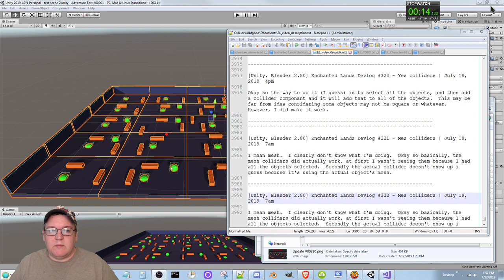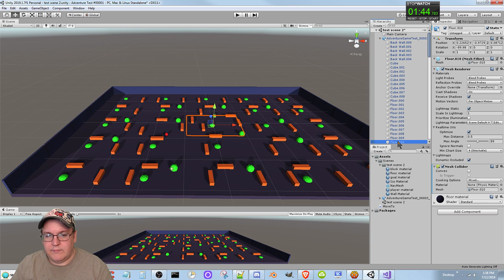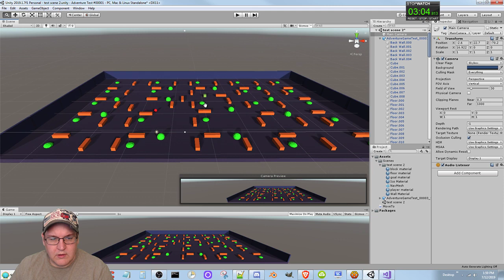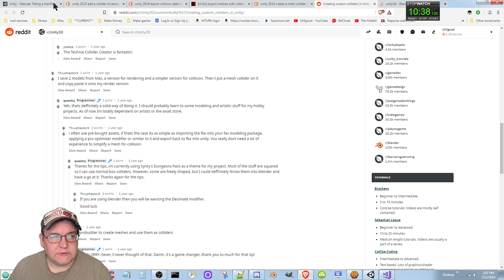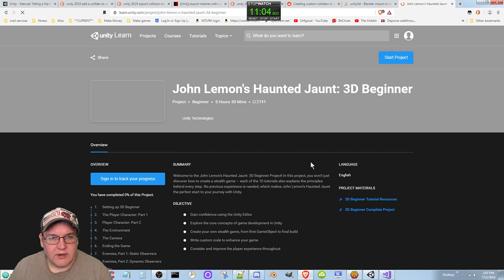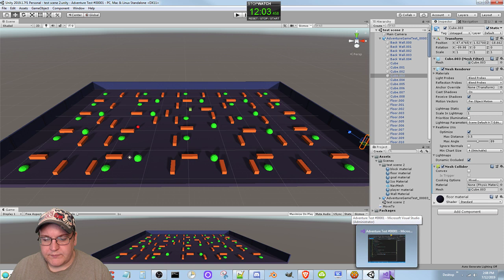[Unity, Blender 2.80] Enchanted Lands Devlog #322 - Wall-clicking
So basically I showed you where the actual mesh colliders were there and that it worked.  I may not use mesh colliders either because I think they're a little slow.  However I realized that since the walls do have a collider on them then the actual raycast was valid.